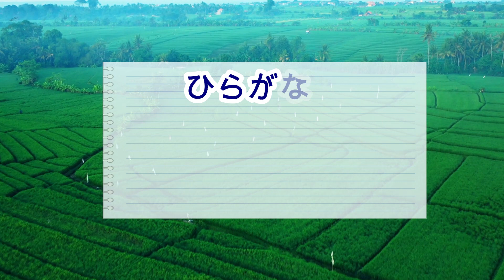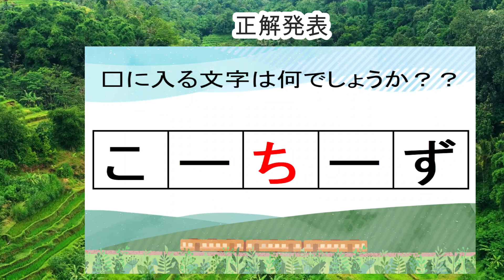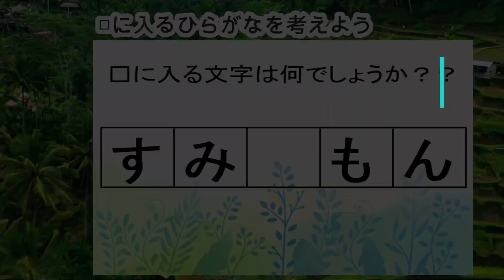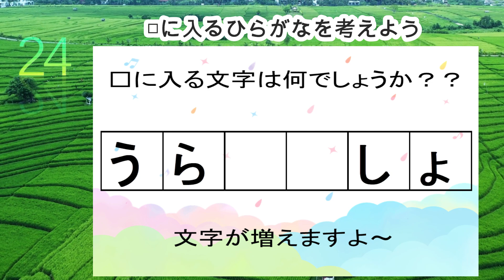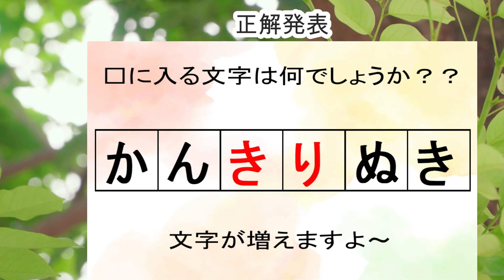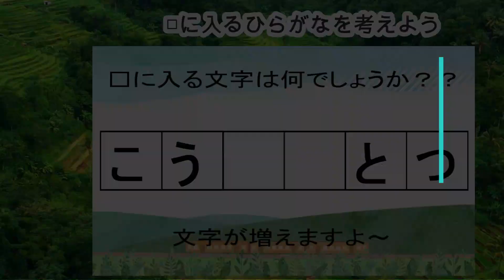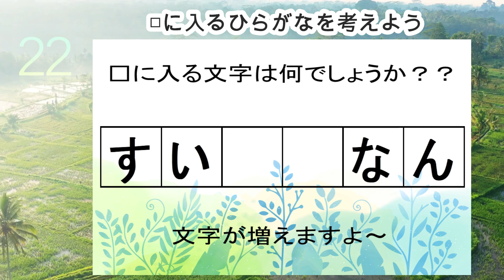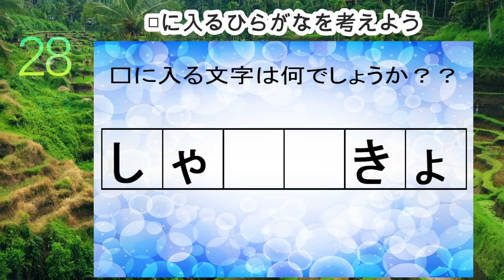77【穴埋め脳トレ】【しりとり編】空欄のマスに入るひらがなを考える脳活・脳トレクイズ10問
空欄の四角に入るひらがなを考える脳トレです。

0:00 説明
0:27 1問目
1:19 2問目
2:12 3問目
3:02 4問目
3:53 5問目
4:42 6問目
5:32 7問目
6:21 8問目
7:10 9問目
8:02 10問目
8:58 おまけ問題